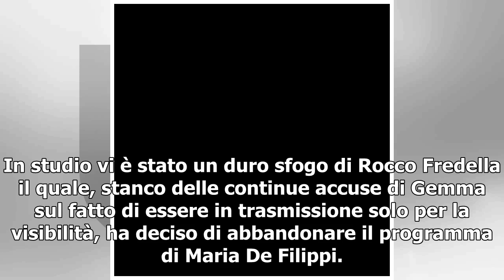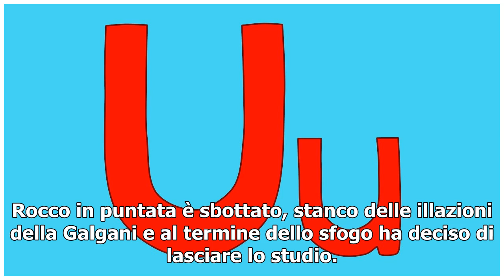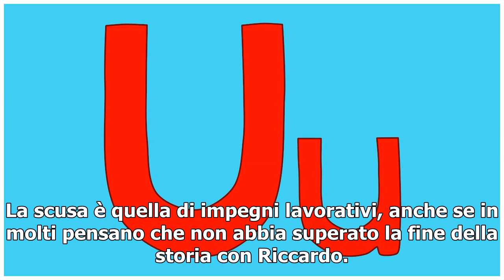U&D, spoiler Over: Fredella abbandona il programma seguito da Michele e Roberta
Nel corso dell'ultima registrazione di Uomini e donne dedicata al trono over avvenuta il 1 maggio vi sono stati clamorosi colpi di scena, come ci riportano le anticipazioni fornite dal sito 'Il Vicolo delle news'. In studio vi è stato un duro sfogo di Rocco Fredella il quale, stanco delle continue a...